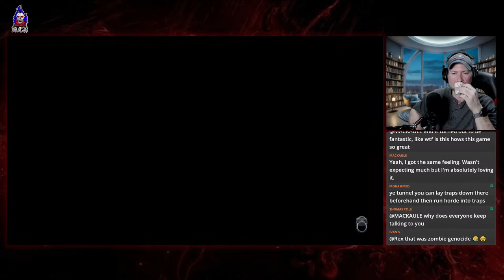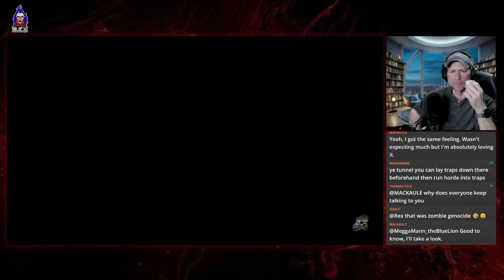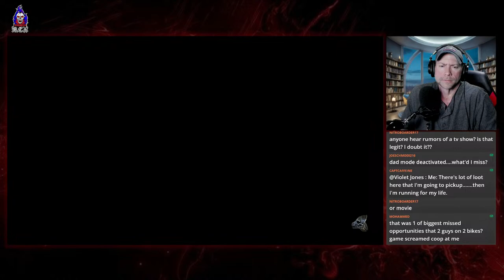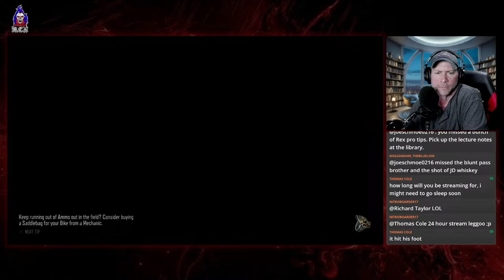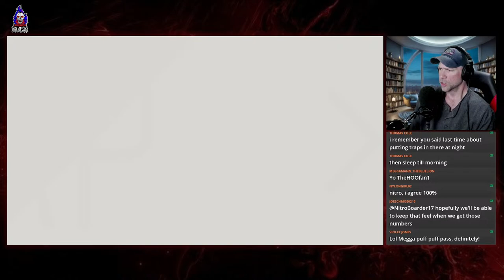Horde Killing 101 Advanced Tactics | Days Gone | Let's Play pt. 2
The Hordes of Days Gone are both terrifying and one of the main reasons we all love Days Gone. In this live stream Rex will show you ways to overcome fear of the hordes and dominate them with tactics, planning and overwhelming force! Pull up a chair, pour yourself a drink and lets kick some ass together!

Send me a postcard:
Pueblo, Co
81002

Mon & Wed: Dragon's Dogma 2 @ 7pm
Friday: Days Gone @ 7pm
Saturday: Member's Exclusive Co-op sessions as scheduled